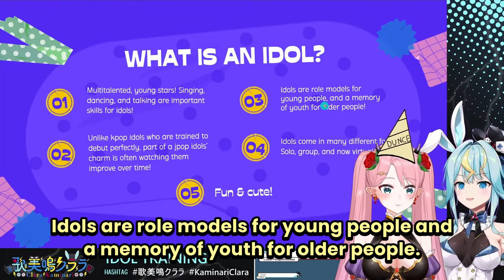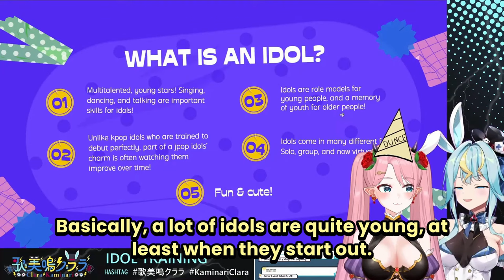Clara Thinks She's an Idol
You know what they say: Those who can't do: teach...Clara has a collab with Reina to teach her how to be an idol.

Clipped from Phase Connect Kaminari Clara on 5/09/24.